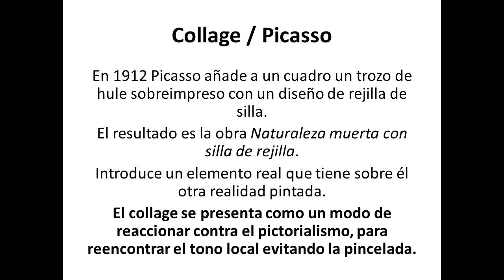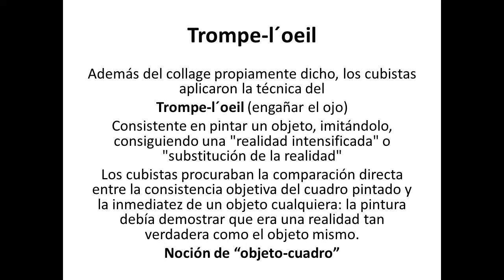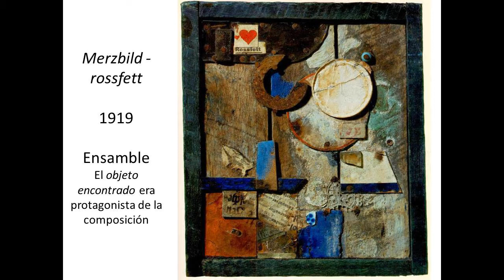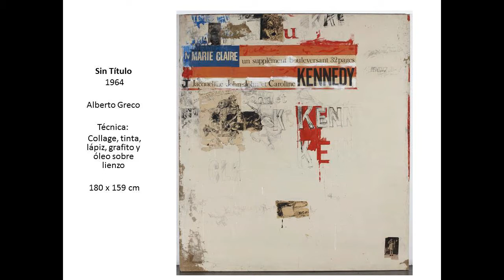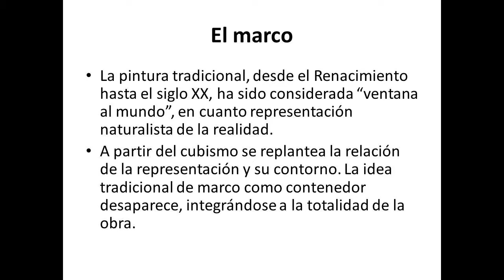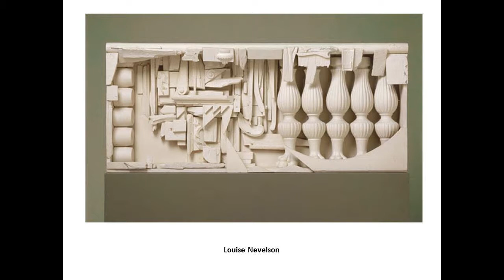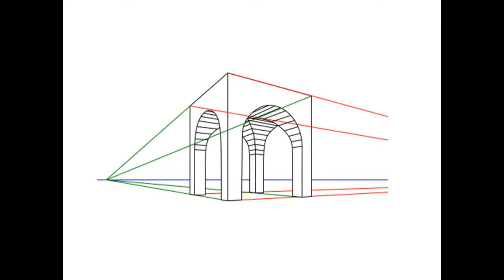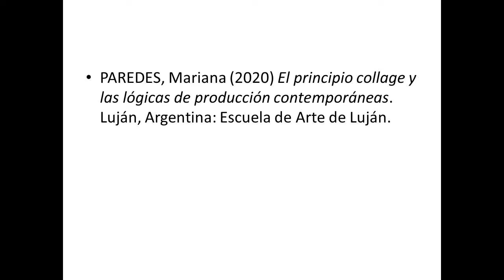El principio collage en la pintura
ESCUELA DE ARTE DE LUJAN
PAV - PINTURA 2
Profesora: Mariana Paredes

Tema: El principio collage como modo de producción contemporáneo
Collage y Fotomontaje / ensamble